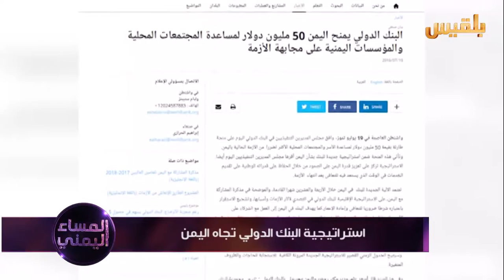استراتيجية البنك الدولي تجاه اليمن | تقرير: ياسين التميمي